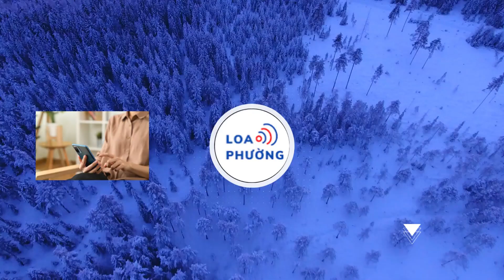Cổ động viên Barcelona tấn công xe buýt chở đội nhà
Thầy trò HLV Xavi gặp sự cố khi đến sân tham dự trận tứ kết lượt về Cúp C1 gặp PSG vào rạng sáng 17/4.

Theo Marca, xe buýt chở các thành viên của Barcelona bị cổ động viên tấn công trên đường đến sân Olimpico, nơi diễn ra trận tứ kết lượt về với PSG. Những kẻ quá khích ném hàng loạt pháo sáng, gạch đá về phía chiếc xe buýt, kèm theo những câu chửi rủa. Tuy nhiên, đó lại chính là những cổ động viên của đội chủ nhà Barcelona.

"Do làn khói dày đặc từ pháo sáng, người hâm mộ đã không phân biệt được đâu là xe buýt của đội nhà và PSG", tờ báo Tây Ban Nha cho biết.
2 cầu thủ của Barca, Marc Guju và Inaki Pena tỏ rõ sự bất ngờ khi bị người hâm mộ nhà tấn công: "Họ đã ném gạch đá về phía chúng tôi. Đó là sự thật. Có lẽ CĐV tưởng nhầm đó là xe buýt của PSG".

Sự cố trước trận dường như báo hiệu ngày thi đấu không như ý cua thầy trò HLV Xavi. Barca có bàn dẫn trước nhưng lại để PSG thắng ngược 1-4, qua đó nói lời chia tay Champions League sau thất bại với tổng tỷ số 6-4. Kể từ khi chia tay Lionel Messi, "Blaugrana" vẫn chưa từng góp mặt ở bán kết giải đấu cúp danh giá nhất châu Âu.

Trong thất bại này, HLV Xavi và Ronald Araujo phải nhận thẻ đỏ. Khi vào phòng họp báo, vị thuyền trưởng của Barca không tiếc lời chỉ trích trọng tài Kovacs: "Ông ta là thảm họa. chẳng có gì phải bàn vì trọng tài đã phá hủy trận đấu. Trọng tài hôm nay thật kỳ lạ. Thật buồn khi giấc mơ Champions League của chúng tôi lại bị kết thúc bởi sai lầm của ông ta".

Trong khi đó, Chủ tịch PSG, Nasser Al Khelaifi bày tỏ sự tự hào: "Một trong những khoảnh khắc yêu thích nhất của tôi cùng PSG. Chúng tôi đang làm rạng danh bóng đá Pháp. PSG có những người hâm mộ tuyệt vời nhất".

Sau khi vượt qua Barca, PSG sẽ gặp Dortmund ở bán kết Champions League.